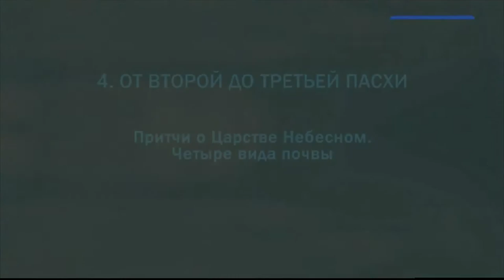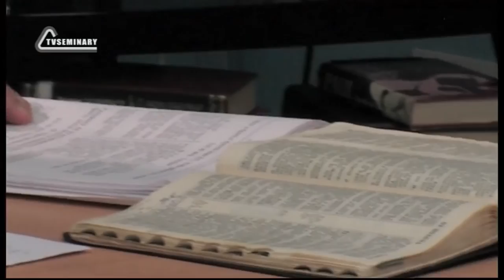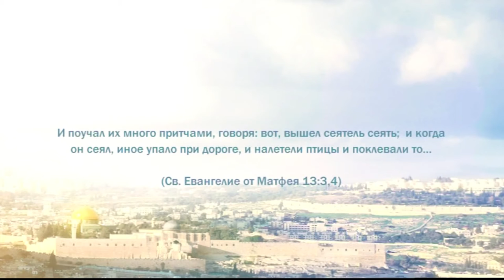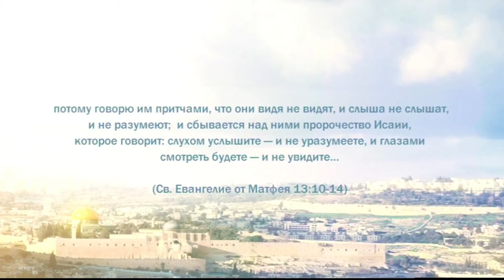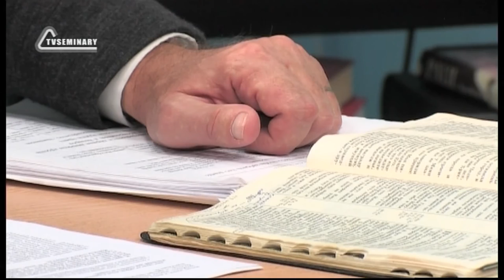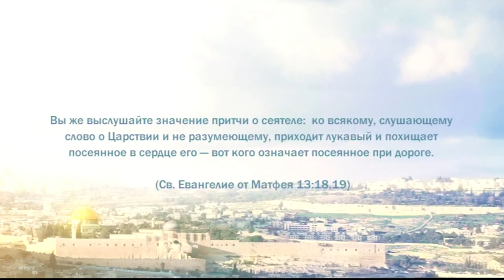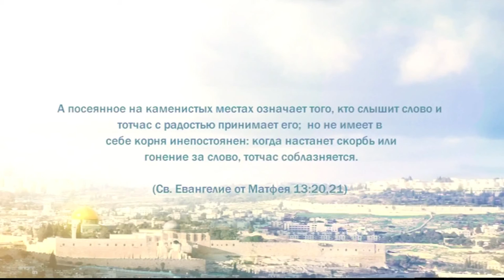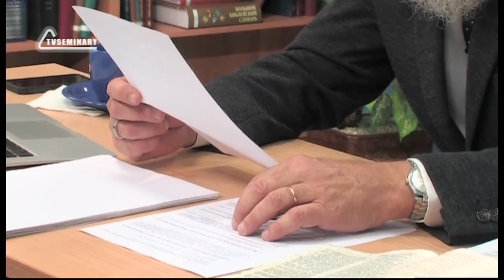PT221 Rus 38 От второй до третьей Пасхи Притчи о Царстве Небесном Четыре вида почвы